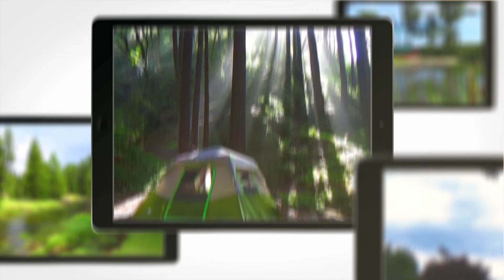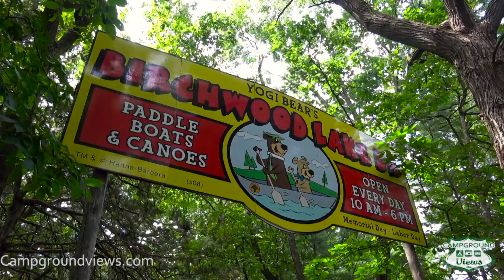Yogi Bear’s Jellystone Park Camp Resort Wisconsin Dells Baraboo Wisconsin - CampgroundViews.com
Yogi Bear's Jellystone Park Camp Resort Wisconsin Dells in Baraboo Wisconsin offers full hookup RV and tent camping in a family friendly environment. The first thing to mention about this park is the most obvious thing to mention and that is the location. This park is set immediately adjacent to interstate 90/ 94. Not the fault of the park nevertheless there is a persistent sound of Highway noise throughout the entire location all of the time. If you are unlucky enough to be in tent sites near to the interstate the drone is almost overwhelming. That being said the campground is beautifully landscaped, well maintained and really a perfect destination for a family friendly vacation.

The park has a small waterpark, a splash pad, clubhouse, family activities and access to the lake down a steep hill were guests can rent kayaks and enjoy the water. There is a stocked store and restaurants on site. This Jellystone location is built along a mountainside so there is plenty of elevation within the park. While there are sites that can fit larger RVs generally speaking it you are best served to be under 40 feet. The park is better targeted at tent and small RV campers.

When staying here the park is very popular on weekends during the summer with campers looking to camp in tents or pop up campers. In addition the park has rental cabins, yurts and pre-setup tents for rent. Overall a very nice location if you can get past and ignore the highway noise. For tent campers your best camping sites are actually near the boat launch area a small little tent area that's tucked into the trees very pretty. Next best is the camping area out in the middle of the property and then the absolute worst is the camping area on the south side of the property (Ishnala Campground); this area slopes toward the highway and is very loud. Due to its popularity the park strictly controls flow of people in with an entrance gate and wristbands required on all patrons.

The park is close to the outlets, restaurants and visitor friendly services.